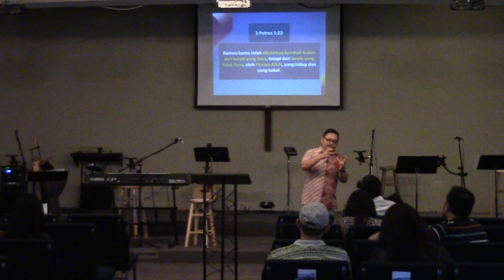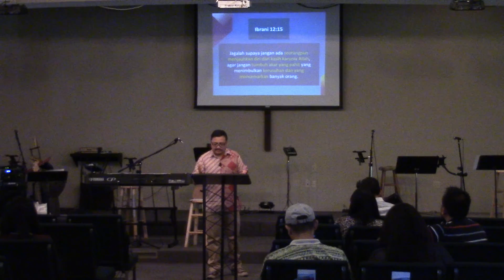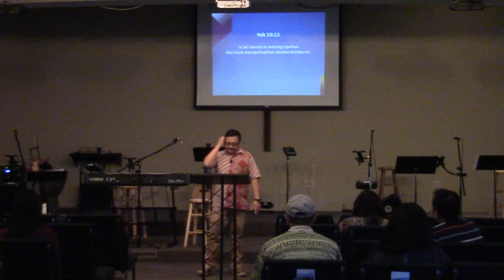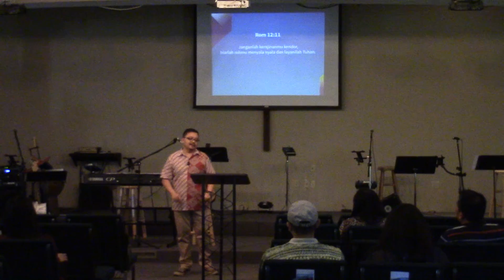Melayani & Menjadi Berkat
Sermon by Ps. Mario Yanuardo
Rochester CBC - Aug 9, 2015